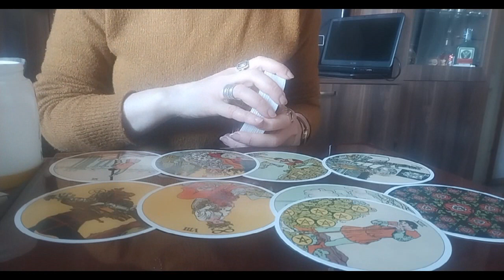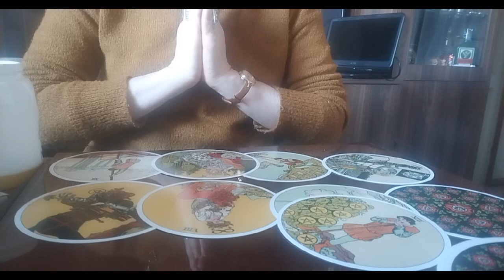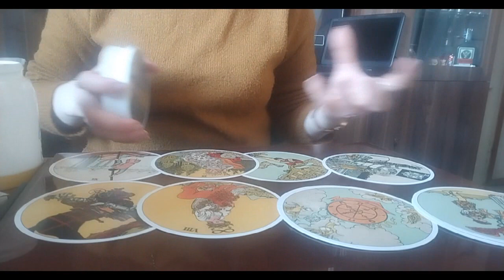ტრანსცენდენტული თამაში ქალურ ბედნიერებაზე🃏✨✨✨🃏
Whatsapp; Viber; Skype; Messenger; თელეგრამ აპლიკაციებით
გამოიწერეთ ტაროს არხი იუთუბზე
და ფეისბუქზე
ტაროსა არხის ადმინი